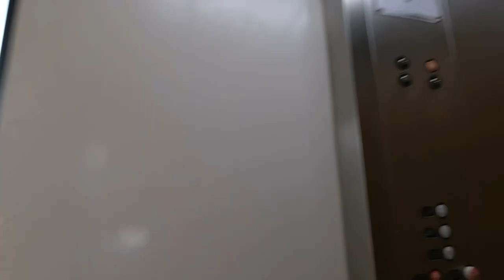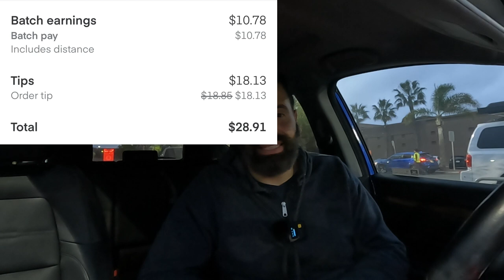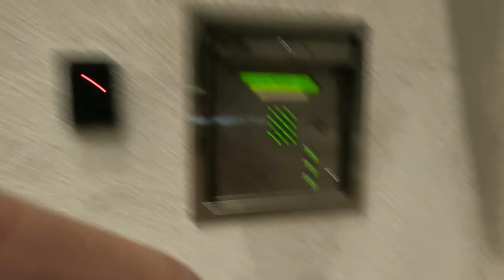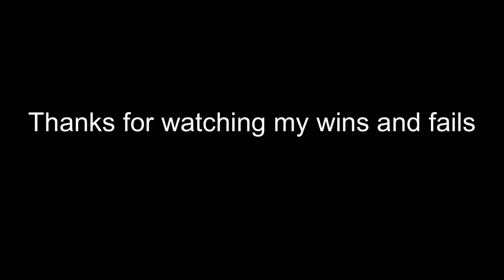When to give up - $200 with Walmart Spark + Instacart challenge?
In this video, I share my experience attempting to make $200 multi-apping Walmart Spark, Instacart, Doordash, and Grubhub. I failed, but here's what happened in the process.

If you're anything like me, you're always looking for maximize your time in the gig-economy to make the most money you can per hour. That's why at the end, I decided it was better to call it quits then wait for another order.
Day 21 of saving $12,000 to $15,000 to buy my first car to add on Turo.

Sub Count – 326! Like Novadasher said…500 is coming!

Don’t worry DDIS Delivery – I tripped in this video lol

Spark Driver Walmart, Instacart Shopper, Doordash,